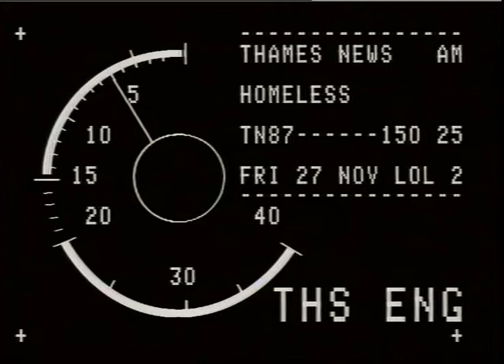HOMELESS- B & B Hotels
THAMES NEWS. 30.11.87.HOMELESS,GOVT.LIFTING SPENDING RESTRICTIONS SO LONDON COUNCILS CAN HELP THEM WITH EXTRA AM. 87/150/25. 13.6 MILLION._x000D_
LATE. 164/23._x000D_
G/v's. Homeless families in B. & B. accomodation._x000D_